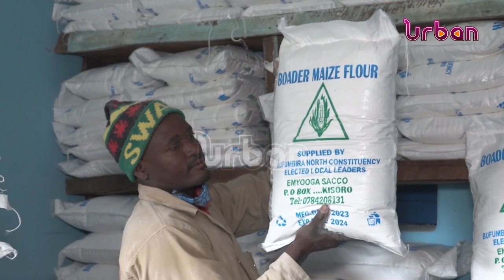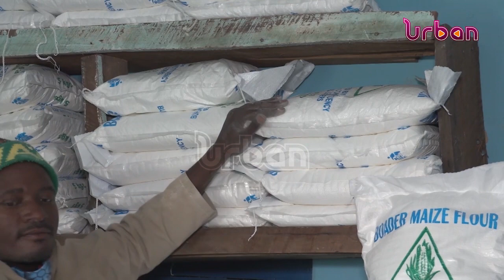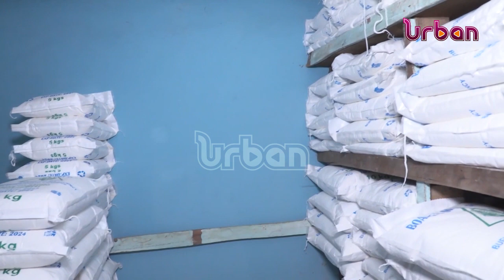Emyooga SACCOs target DRC market